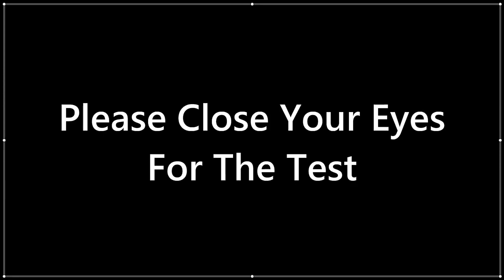3D Surround Test (Use Headphones)